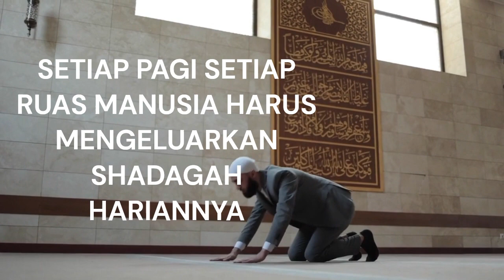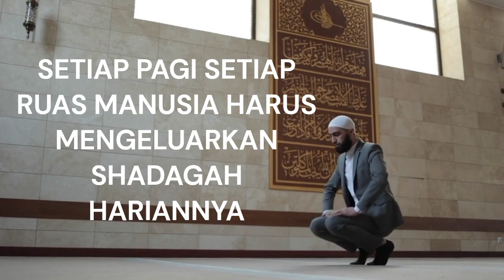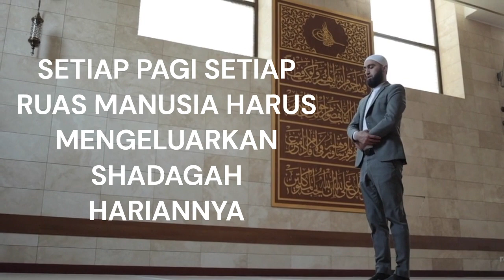SETIAP PAGI SETIAP RUAS MANUSIA HARUS MENGELUARKAN SHADAQAH HARIANNYA